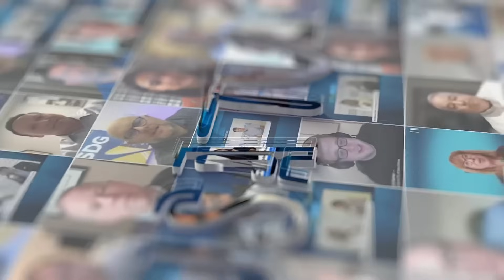Colin DeLacy of T5 Data Centers | Yotta 2025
Colin DeLacy of T5 Data Centers joined JSA TV at Yotta 2025 to discuss how the company is meeting the surging demand for hyperscale and high-performance computing projects.

Colin shares how, with nearly two decades of development and operations expertise, T5 helps partners move from power-shell to turnkey solutions, mitigate risk at the critical construction-to-operations handoff, and support new technologies like direct liquid cooling.